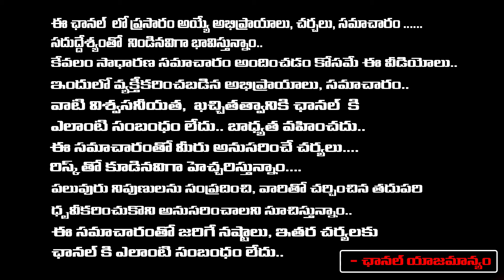Vijay Devarakonda Tears , Fans @ttack ? | Prabhas | RED T TELUGU